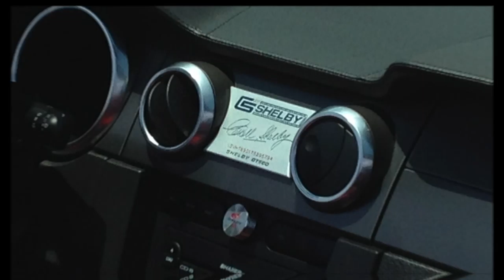Mustang Week 2014 - Shelby's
Almost a year late, I know. But I finally got it together.